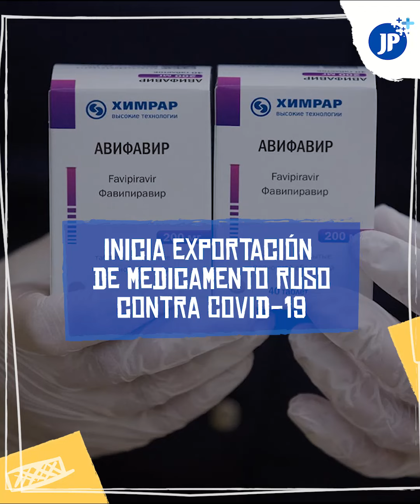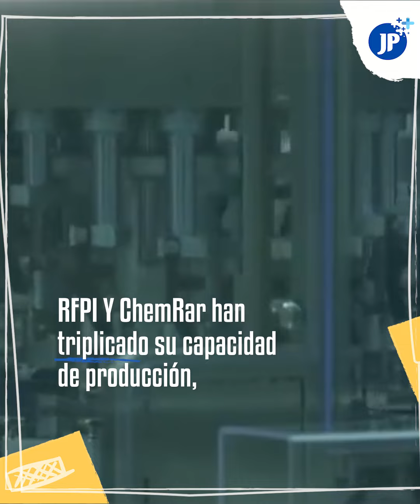Inicia exportación de medicamento ruso contra la COVID-19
Rusia | El Avifavir, primer medicamento aprobado contra la covid-19 a nivel mundial y producido en Rusia, inició a ser exportado hacia varios países del mundo y se realizan negociaciones con naciones de la región latinoamericana para su envío.